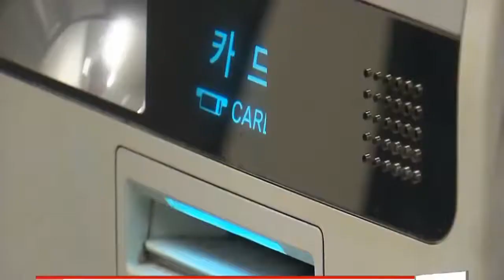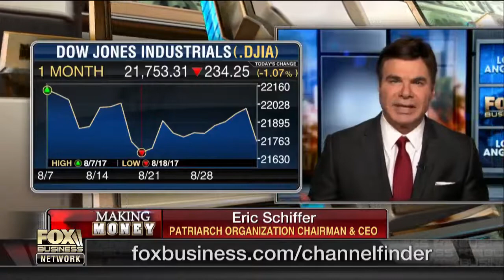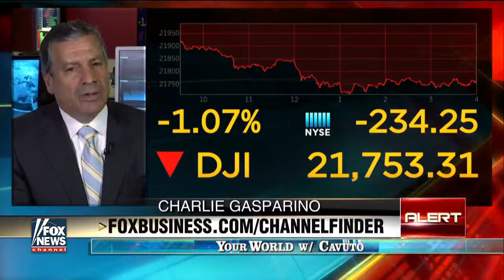Breaking news today 9 7 17 NORTH KOREA is IMPACTING our GLOBAL ECONOMY